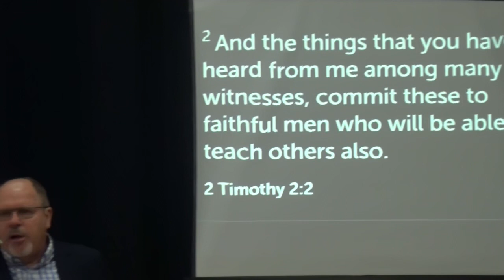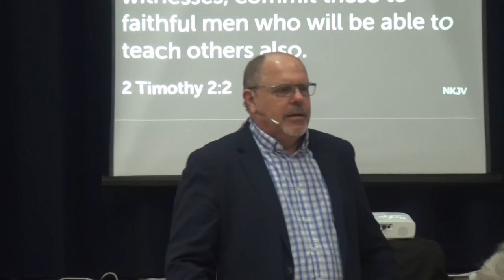2 July 2023 "Faith For The Future" Ps. Tom Searle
Message by Pastor Tom Searle at Global Connexions Church at Kawana, Australia on 2 July 2023 titled "Faith For The Future".